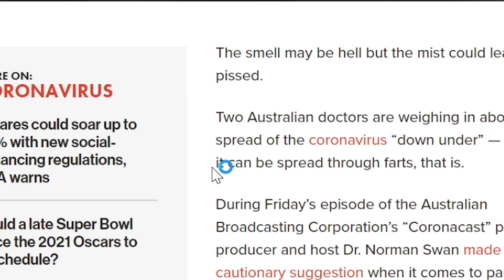Can farts spread Coronavirus? Protect yourself from Coronavirus farts with FART SHIELD!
Can farts spread Coronavirus? Why chance it? Protect yourself from Coronavirus farts with FART SHIELD Today!

Special thanks to WEIRD Treasures for custom making us our FART SHIELDS (and face masks) for shooting this video.